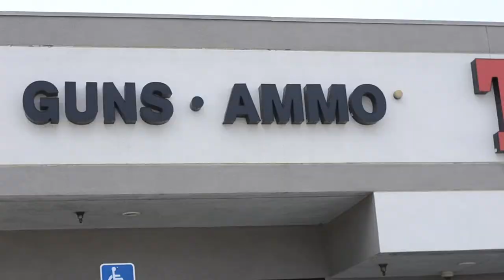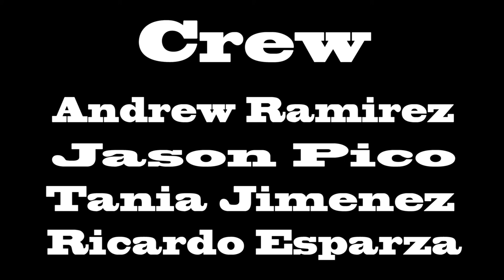Murder Interrogation - A LBCC Student Short Film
Who done and killed that fool? Watch to find out.